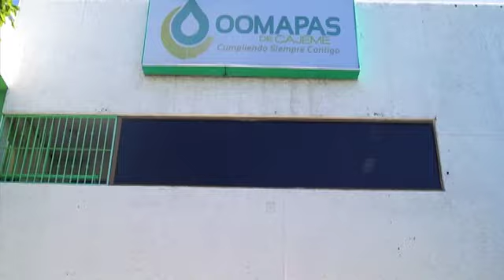70 por ciento de los Cajemenses no pagan su recibo de agua: Javier Lamarque